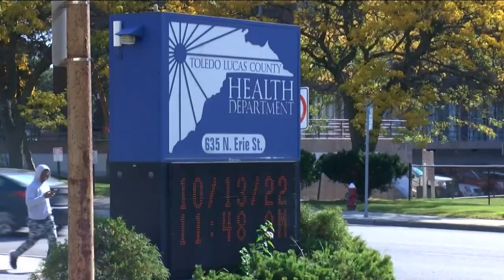Ohio Gov. Mike DeWine signs law authorizing the creation of domestic violence fatality review boards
The boards would collaborate to analyze local domestic violence deaths, trying to learn the signs before someone kills their significant other.